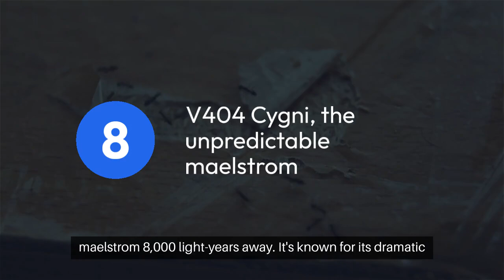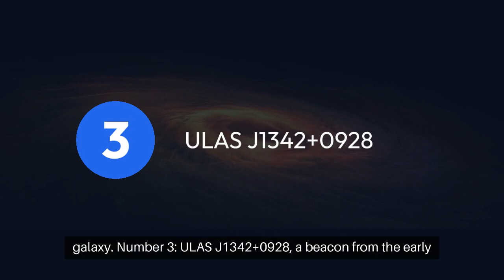Top 10 Most Mysterious Black Holes spacemysteries | 179 Seconds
🌌 Dive into the depths of space with '179 Seconds' as we explore the 'Top 10 Most Mysterious Black Holes' known to science! 🕳️💫

🔭 From the supermassive Sagittarius A* at the heart of our Milky Way to the distant and gigantic TON 618, these cosmic enigmas are both fascinating and perplexing. But what secrets do they hold, and why are astronomers so captivated by them?

💡 Discover the intriguing characteristics of these powerful space phenomena, from their incredible mass to the ways they warp time and space. Whether you're a space enthusiast or just curious about the universe, this video is sure to enlighten and amaze!

Mysterious black holes
Sagittarius A* and M87*
Cygnus X-1 black hole
Gargantua and GW150914
TON 618 supermassive black hole
Gravitational waves discovery
ULAS J1342+0928 quasar
OJ 287 binary black hole
Holmberg 15A massive black hole
Black hole research and theories
Astrophysics and space mysteries
Deep space exploration
Universe's strongest gravity